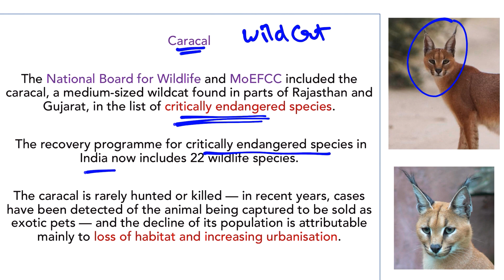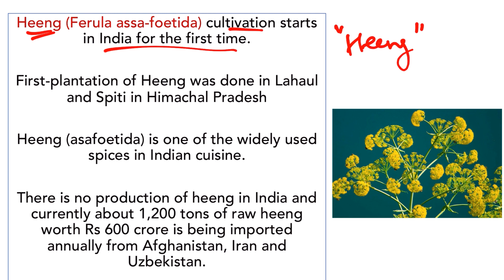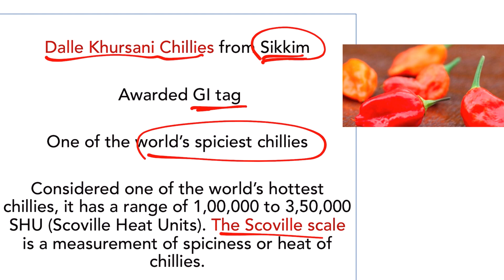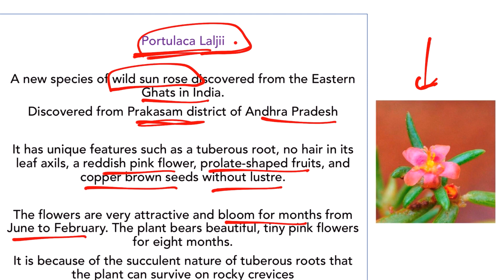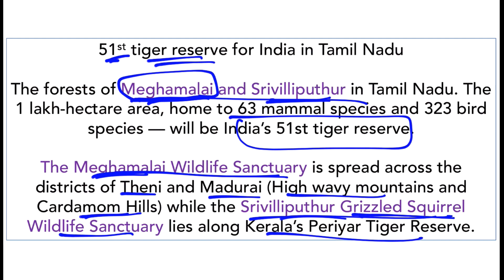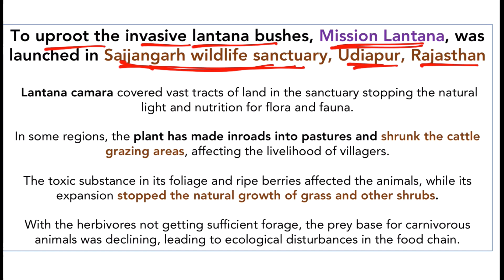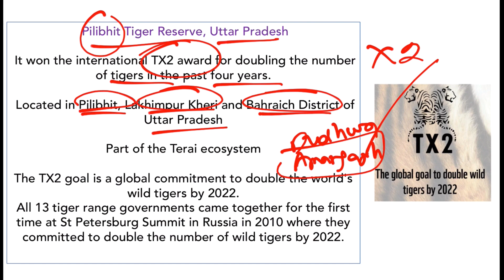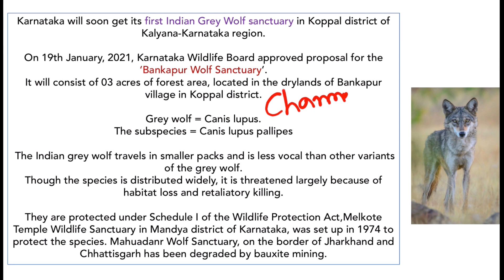Environment & Ecology Current Affairs Compilation for UPSC 2021 in ENGLISH by Dr Gaurav Garg